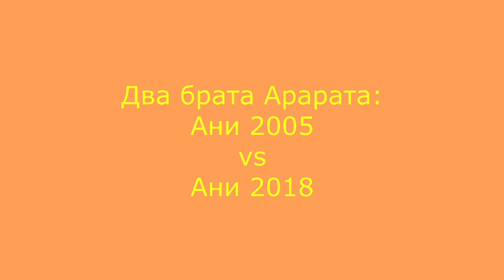Арарат Ани 2005г. против Ани 2018г.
В честь годовщины свадьбы выкладываю сравнительный обзор Арарат старого и нового розлива.